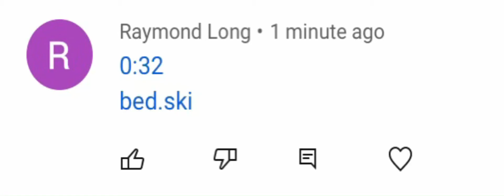PLEASE WATCH THIS. VIDEO, I NEDED TO WARN YOU ABOUT SOMETHING